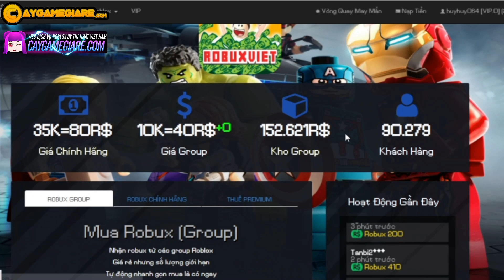Thử thách dùng team EXP đi map Namek All Star Tower Defense